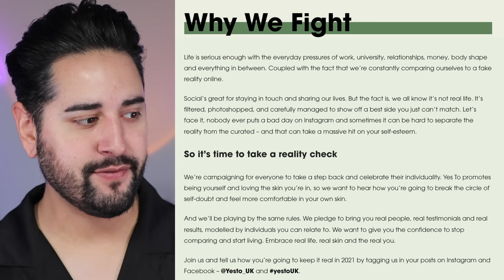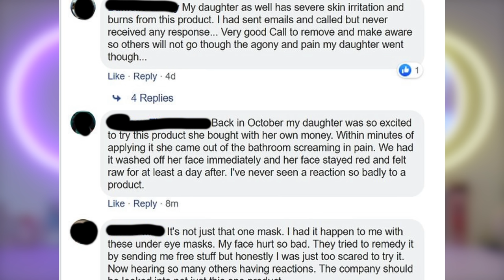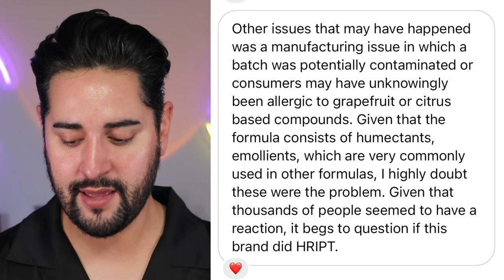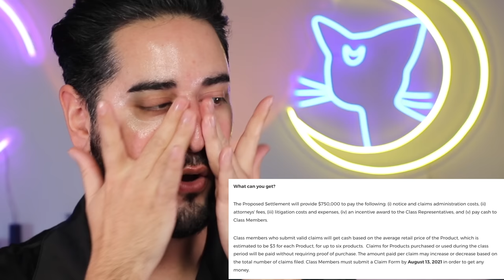The Mask That BURNT Kids Faces! YesTo Sheet Mask Lawsuit - When Beauty Turns Ugly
In the second episode of 'When beauty turns ugly', we take a look at a pretty recent skincare lawsuit against Yesto skincare.

Yesto was founded in 2006, by two friends who wanted to create natural skincare with "no nasties" *eye roll*.

And whilst a lot of their face masks are some of the best selling face masks IN THE WORLD, their one and only viral product, went viral for all the wrong reasons.

Hundreds of customers who bought Yesto's Grapefruit Vitamin C Glow-Boosting Unicorn Paper Mask, around September 2019 - January 2020, experienced itching, burning, red and hot skin, that went beyond an everyday skincare reaction or allergy. Resulting in a lawsuit from hundreds of customers.

But who won?

00:00 Intro
00:31 About YesTo,  Brand claims, and ethos
01:40 Yesto's Performative Diversity
03:26 The Sheet Mask That BUURRNNSSS!
05:45 Alicia's experience with the YesTo Paper Mask
06:46 Kayla Pagas's experience with the YesTo Paper Mask
07:59 Lauren Moore's experience with the YesTo Paper Mask
11:21 The Lawsuit, Imani Whitfield vs YesToo Inc
16:48 The Mask Ingredients
17:35 A Cosmetic Chemist's Opinion
19:27 YesToo Lawsuit Settlement
22:02 Final thoughts, Outro

For more videos about Korean skincare, k-beauty, hair tips and tutorials, skincare routines,  products trials, Hauls, reviews, and lifestyle, then be sure to subscribe, and don't forget to leave your questions down below!